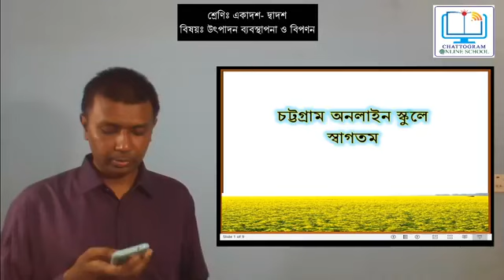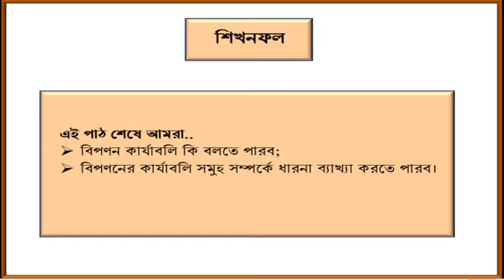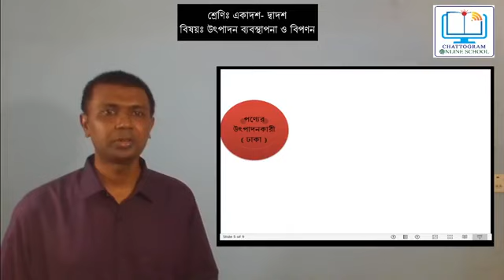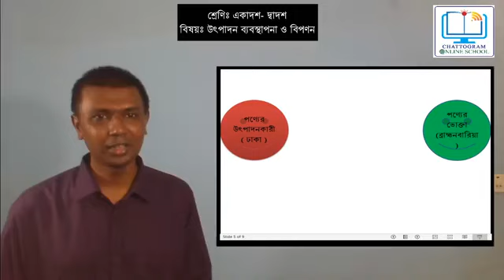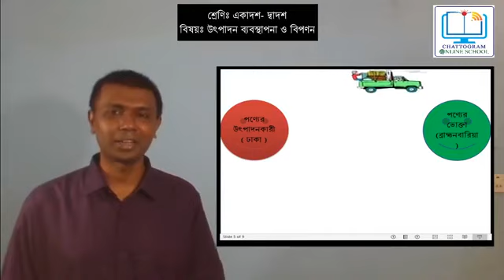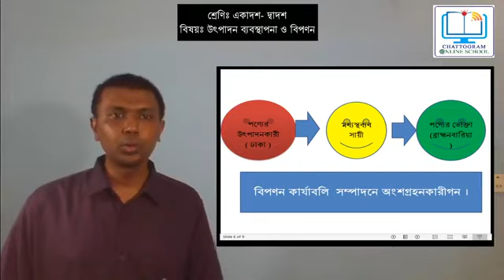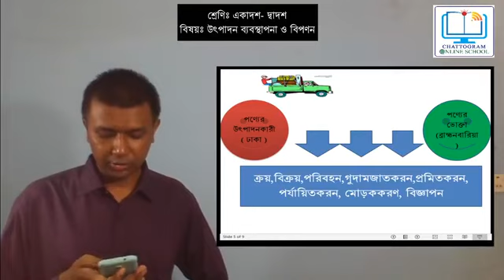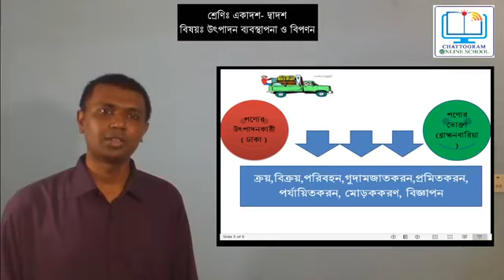এইচএসসি উৎপাদন ব্যবস্থাপনা